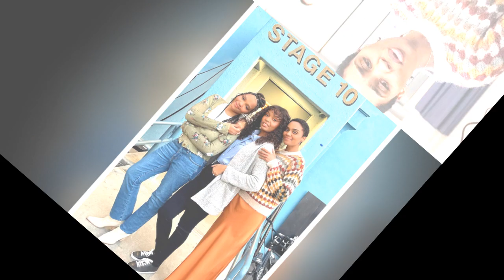R.I.P / China Anne McClain left us all so tearfully (1983-2023) Goodbye And Rest.